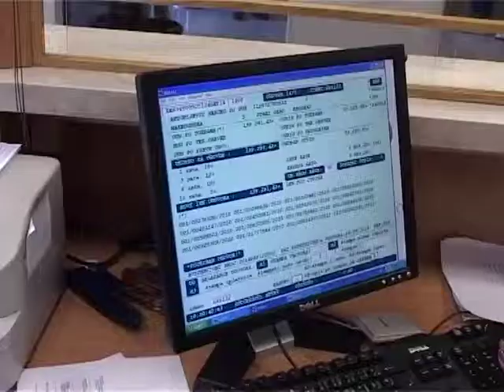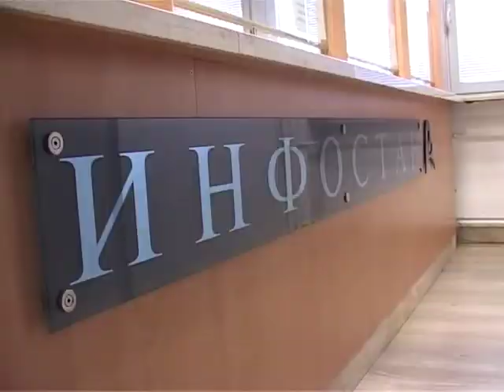Infostan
BEOGRAD NA PRVOM MESTU br.42